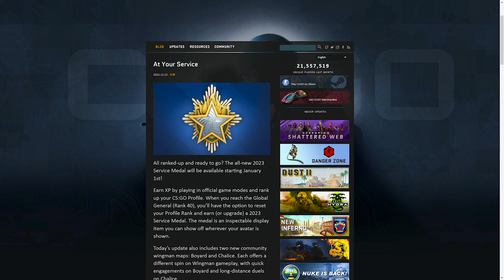2023 SERVICE MEDAL IS HERE!! (rip new operation)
bro finally the sticker sale lol!!